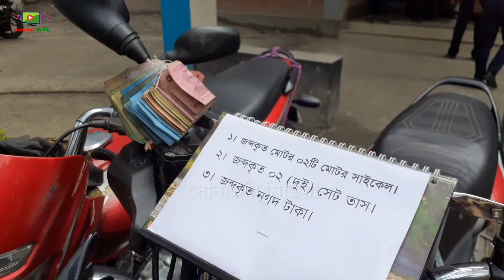১৬ জুয়ারীকে আটক করে জেলে দিলো রাজিবপুর থানা।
Sonavori Media is our YouTube channel. @SonavoriMedia

১৬ জুয়ারীকে আটক করে জেলে দিলো রাজিবপুর থানা।

আটককালে তাদের নিকট থেকে দুইটি মটরবাইক, দুই প্যাকেট তাস ও নগদ টাকা জব্দ করেছে পুলিশ।

হ্যালো ভিউয়ার, আচ্ছালামু আলাইকুম। Sonavori Media আমাদের ইউটিউব চ্যানেল। আমাদের SonavoriMedia চ্যানেলে সমসাময়িক ঘটণা, তথ্য উপাত্য ও গ্রাম বাংলার ঐতিহ্য নিয়ে ভিডিও উপস্থাপন করা হয়। চ্যানেলের ভিডিও ভাল লাগলে লাইক দিন। আপনার মতামত কমেন্ট করে জানান। আপনার মূল্যবান মতামতের ভিত্তিতে পরবর্তী ভিডিও নির্মাণ করার চেষ্টা করা হবে ইনশাল্লাহ্।
Hello Viewer, Achchalamu Alaikum. Sonavori Media is our YouTube channel. Our Sonavori Media Channel presents videos on contemporary events, informational data and the heritage of rural Bengal. If you like the channel's video, please like it. Let us know your valuable feedback by commenting. Inshallah we will try to make the next video based on your valuable feedback.